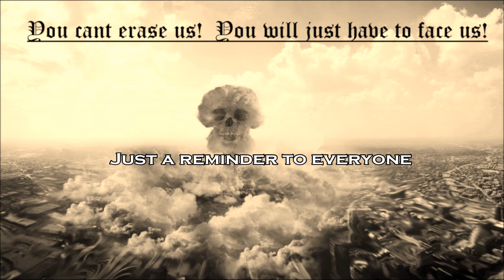Cajun's Clips: Unbreakable t62a, until the yolo